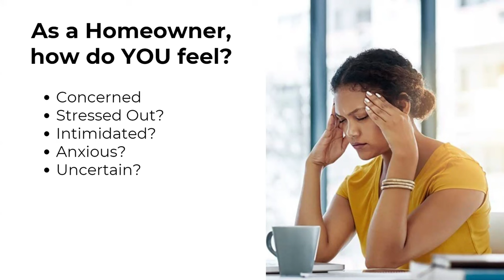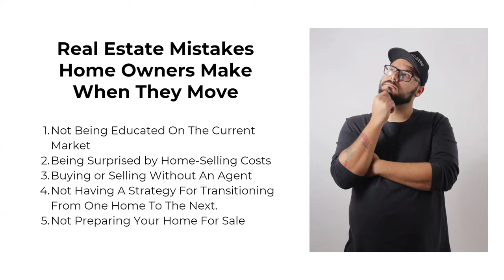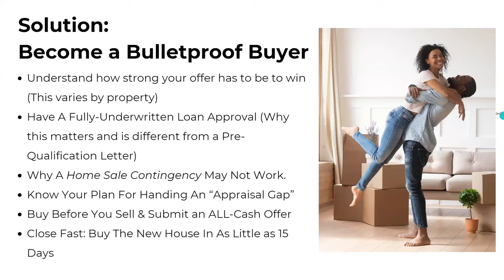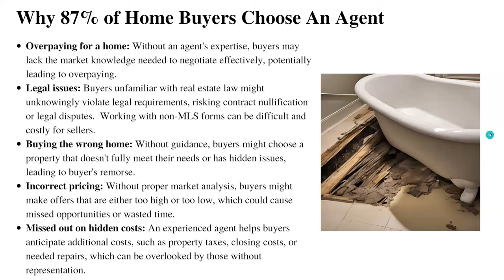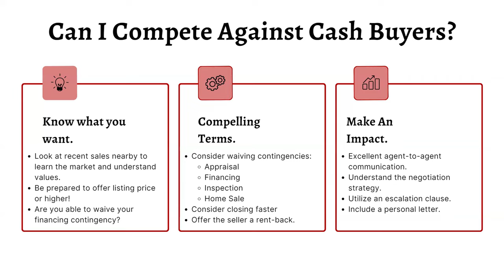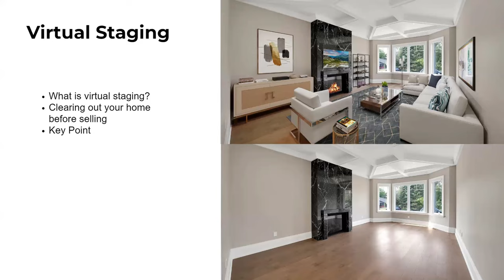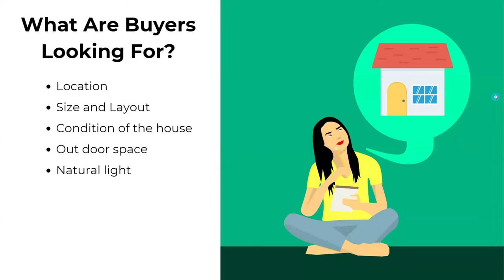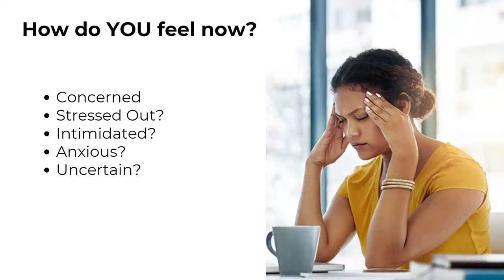From Selling to Buying: A Seamless Plan for Your Next Move | Webinar Replay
Missed the live webinar? Here’s your chance to catch up!

In this exclusive webinar recording, I dive into the step-by-step process of making a seamless transition from selling your current home to buying your next one. Learn how to avoid the stress of double moves, navigate contingencies, and secure your dream home without missing a beat.

📌 Topics Covered:

- How to sell your home while preparing to buy the next 🔑
- Financing options, including bridge loans and equity strategies 💰
- Market trends and tips for navigating Seattle’s real estate market 📊
- Common mistakes to avoid and how to create a stress-free plan 🚫💥

Whether you're considering upgrading, downsizing, or relocating, this webinar is packed with actionable insights to help you confidently plan your next move. 🌟✨